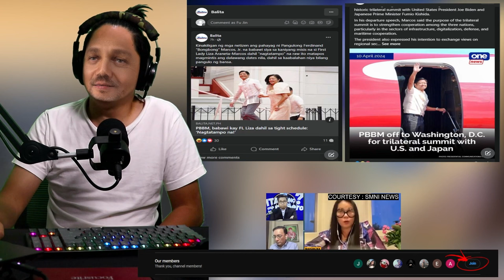PDEA AGENT LUMANTAD NA! MARICEL SORIANO ANG KA JAMMING NI MARCOS JR MAHARLIKA NAG SALITA NA